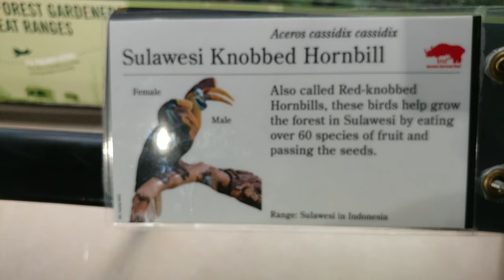UP CLOSE + PERSONAL WITH SULAWESI KNOBBED HORNBILL @ BRONX ZOO